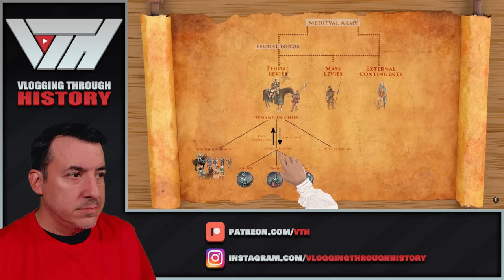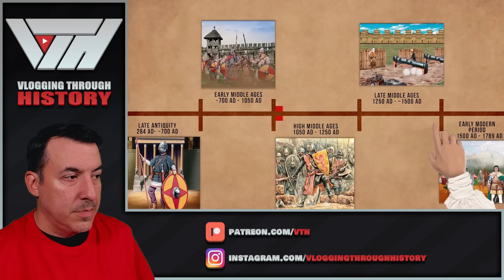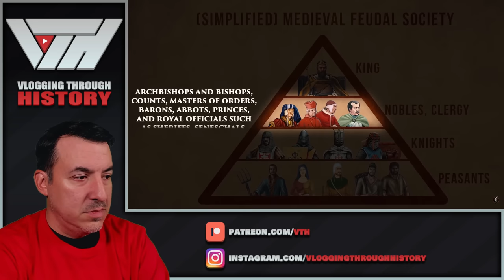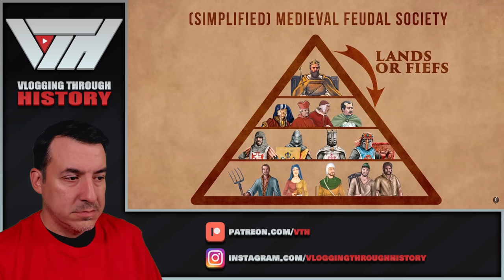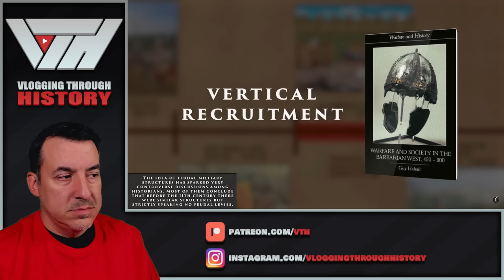How to Raise a Medieval Army - SandRhoman Reaction